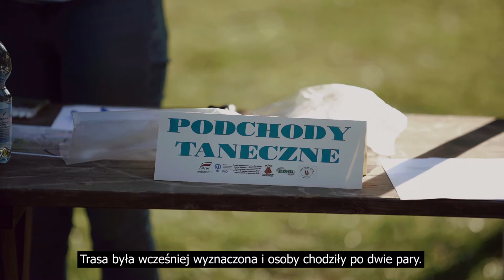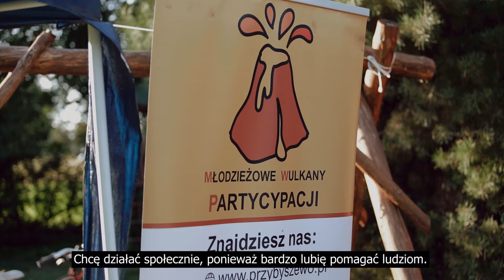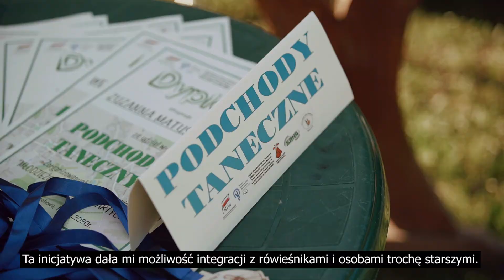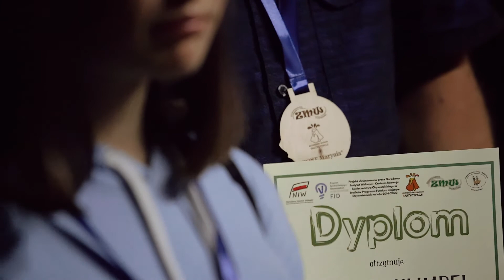„Podchody Taneczne” (gmina Święciechowa) – Izabela Karpowicz i Igor Nowak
Inicjatywa zrealizowana w ramach projektu "Młodzieżowe Wulkany Partycypacji" przez Stowarzyszenie ZMW. Projekt sfinansowany jest przez Narodowy Instytut Wolności - Centrum Rozwoju Społeczeństwa Obywatelskiego ze środków Programu Fundusz Inicjatyw Obywatelskich na lata 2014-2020.